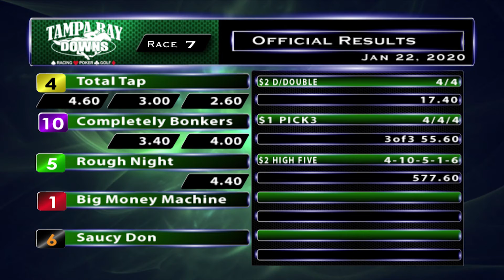January 22, 2020: Race 7